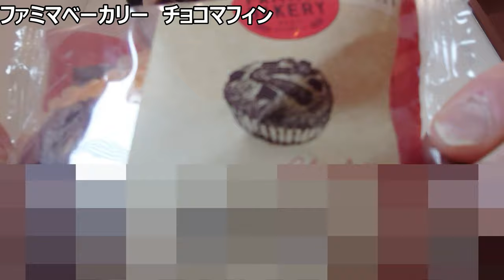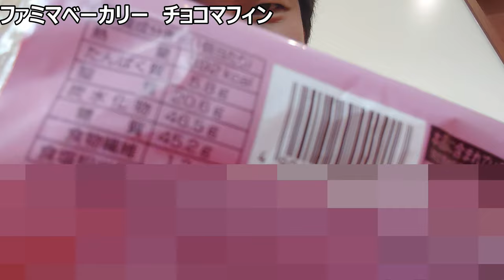ファミリーマート 食感が楽しいチョコマフィンを食べてみたけど、そこまで楽しいかな？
「おいしくはあるんですけどね〜」
以前ファミマで見つけた、
食感が楽しいチョコマフィンだけど、
そこまで楽しかったかな？

気になってきたので復活希望!!